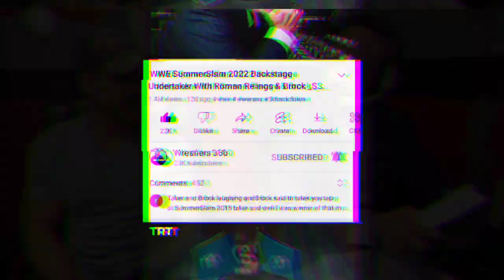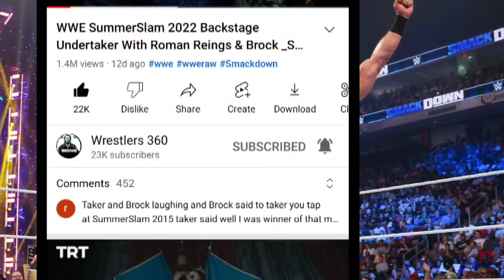WHATT! CM PUNK QUITING AEW 😱,Roman Reings vs Drew McIntyre FACE-OFF on SmackDown & NXT vs NXTUK 2022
WWE LATEST UPDATES
CM PUNK QUITING AEW BACKSTAGE REPORT
SMACKDOWN PREVIEW AND HIGHLIGHTS

WWE RAW TODAY HIGHLIGHTS
CODY RHODES RETURNS
UNDERTAKER ON TV14 RATINGS
RONDA ROUSAY ON RAW
TRIPLE H BACKSTAGE MEETING

WWE,RAW highlights today,triple h backstage Meeting,wwe tv14 ratings,undertaker,ronda rousay,roman reings, SummerSlam, MAYSTERIOS, judgement day,rhea riplay return,wwe backstage,

THIS CHANNEL IS ALL ABOUT PROFESSIONAL WRESTLING NEWS AND UPDATES IN HINDI..IF YOU UNDERSTAND MY LANGUAGE (HINDI) THEN YOU CAN SUBSCRIBE MY CHANNEL FOR DAILY WRESTLING UPDATES PLUS...RAW AND SMACKDOWN FASTEST REVIEW VIDEOS ..

SOCIAL MEDIA HANDEL WHERE YOU CAN FOLLOW US FOR MORE UPDATES...